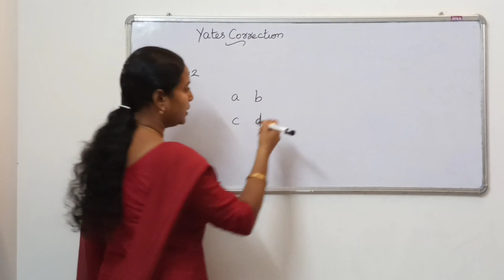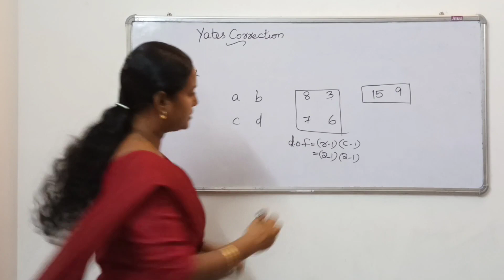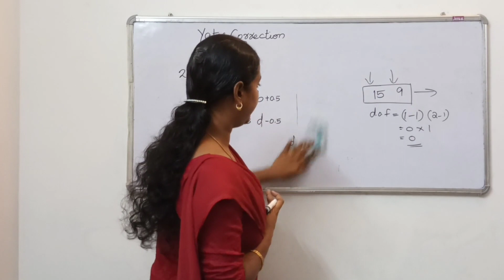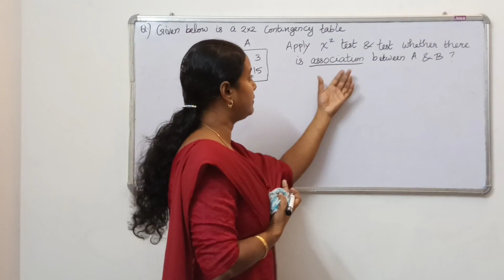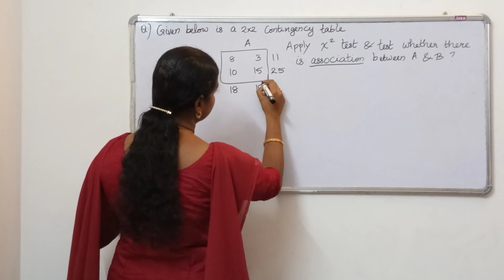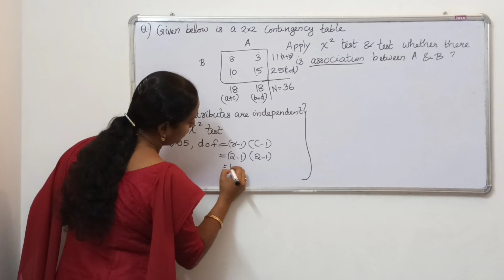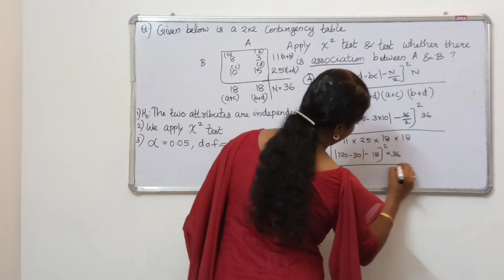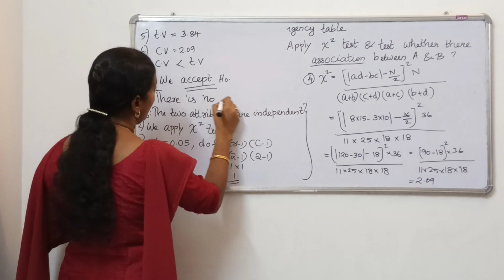Yates Correction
Students studying Statistics may find this video helpful to understand the concept - Yates Correction & to solve problems related to this concept .